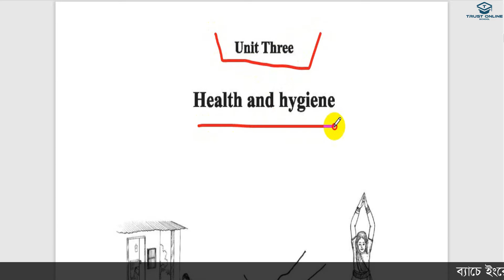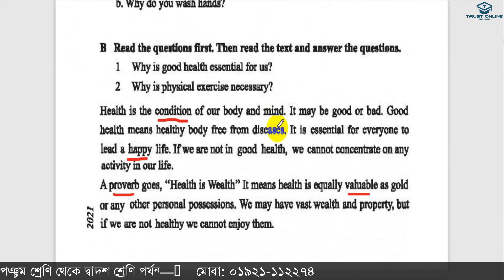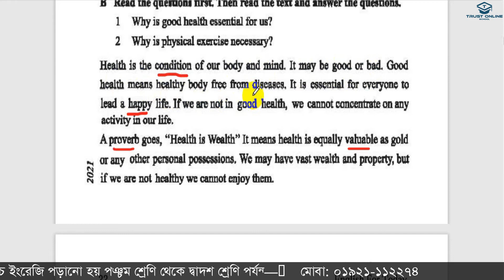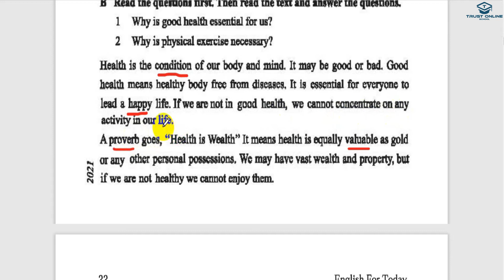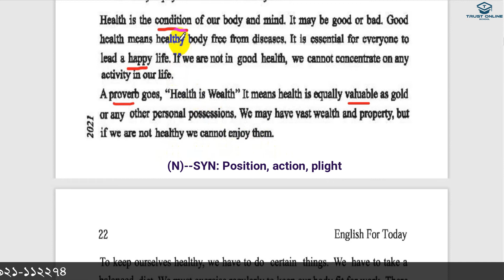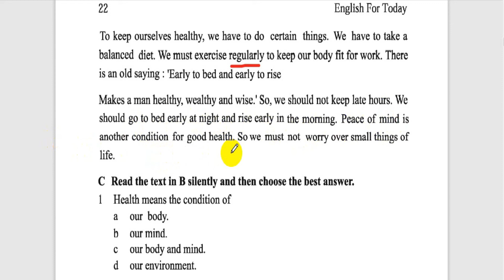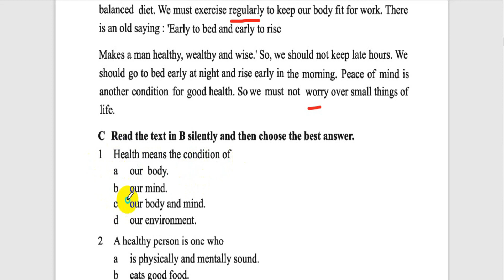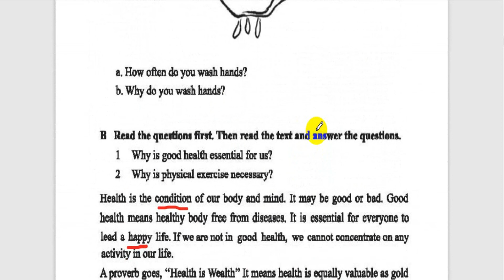English 1st Paper Class 8 || JSC English for Today || Unit 3 Lesson 1 || Health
Dear students, this video is about English 1st Paper Class 8 . This is about JSC English for Today of unit 3 lesson 1 titled health.

# JSC English_For_Today# English#First#Paper # Trust_Online_School